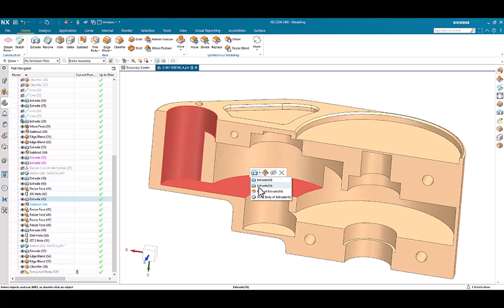NX CAD - Select Creating Feature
Enhanced selection method allows multiple ways to find originating features

Select geometry and find creating features
Supported Features
Extracted Body, Extracted Face
Unite, Subtract, Intersect
Trim Body, Split Body
Trim Sheet, Extend Sheet, Trim and Extend
Combine
Divide Face
Selection can be made from Screen or Part Navigator